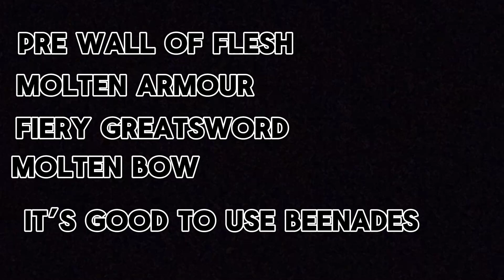EVERY weapon you need as you progress in terraria!